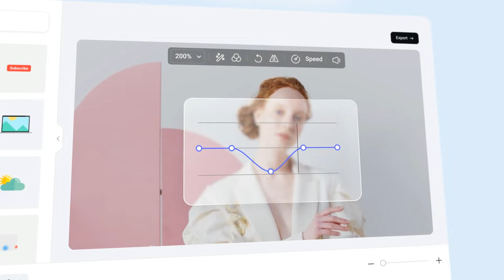Create Stunning Videos with FlexClip AI Video Maker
Enjoy FlexClip to make winning videos in minutes. You can get access to:

1. Thousands of customizable video templates
2. 4M+ stock photos and videos
3. 74,000+ music tracks and sound effects
4. 3M+ Animated elements
5. 1000+ text animations
6. 1000+ special effects and transitions
6. Smart AI tools including AI image generator, AI video generator, AI text to speech, AI auto subtitle, and AI translator

and make your own video with great ease now.

Connect with FlexClip